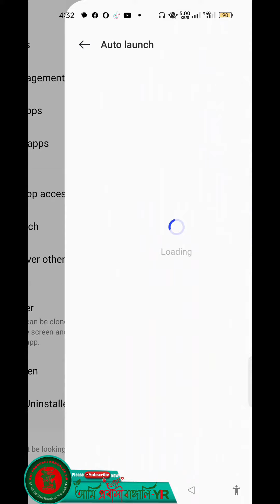১টি সেটিংস অন করে আপনার শখের মোবাইল টিকে পূনরায় নুতন মোবাইল ফোনের মত ব্যবহার করতে পারবেন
১টি সেটিংস অন করে আপনার শখের মোবাইল টিকে পূনরায় নুতন মোবাইল ফোনের মত ব্যবহার করতে পারবেন || how to new secret settings in your old mobile 2023

 আপনার মোবাইলের কিছু সেটিংস অন থাকার কারণে আপনার মোবাইলে কোন এপৃস চালু করে বন্ধ করপ দেওয়ার পরও সেই এপ্স নিজে নিজে বেগ্রাউন্ডে না করে যার কারণে প্রসেসর ও রেমের উপর প্রেশার পড়ে ফলে মোবাইল স্লো হয়ে যায়। আজকে দেখাবো এই সেটিংস কি ভাবে বন্ধ করবেন। এছাড়াও অপ্রয়োজনীয় অ্যাপস ডিলিট করার ফলে মোবাইল পূনরায় নুতনের মতো কাজ করে।
অযথা এমন অ্যাপ ইন্সটল করার কারণে ফোনের জায়গা দখল করে রাখে ফলে ফোন স্লো হয়ে যায়। যদি আপনার অ্যান্ড্রয়েড ফোন এ অপ্রয়োজনীয় অ্যাপস থাকে তাহলে সেগুলো মুছে ফেলুন। আবার পরে প্রয়োজন পড়লে ইন্সটল করে নিতে পারেন। কেননা, অতিরিক্ত অ্যাপস আপনার অ্যান্ড্রয়েড ফোনের গতি কমিয়ে দেবে।